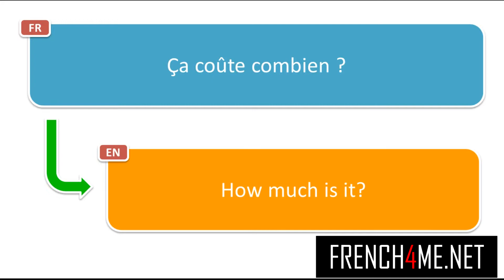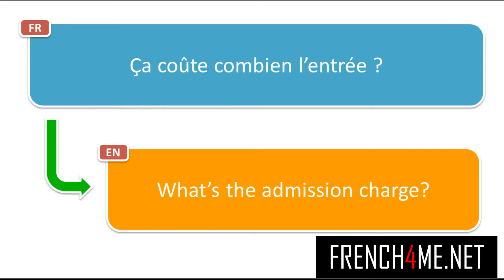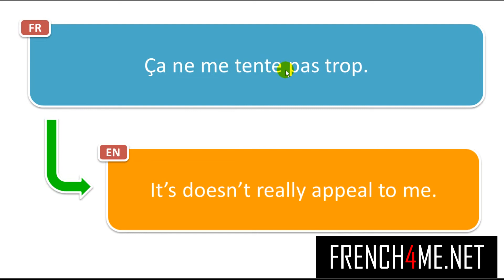1500 جمل فرنسية للصيف # Episode 15